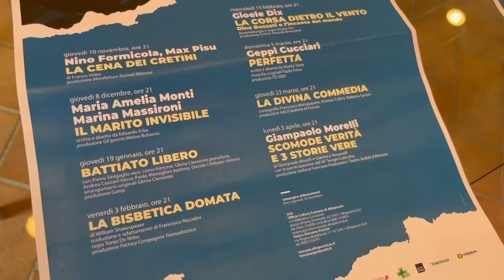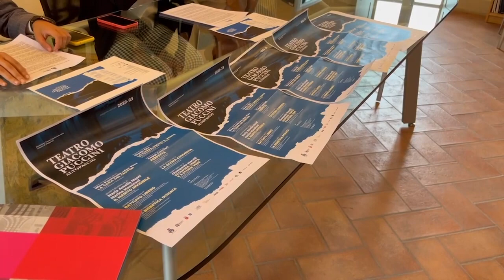La stagione teatrale 2022/2023 del Teatro Giacomo Puccini di Altopascio